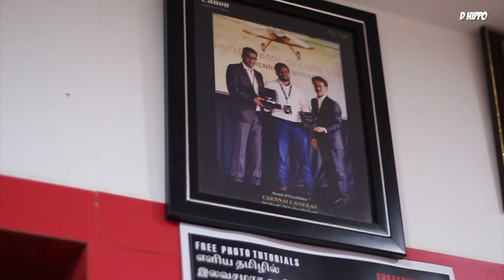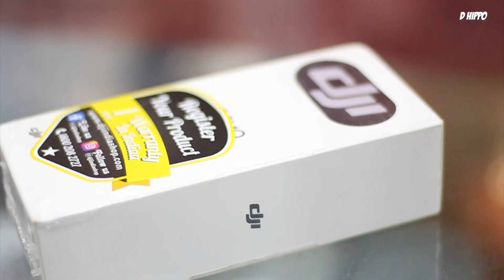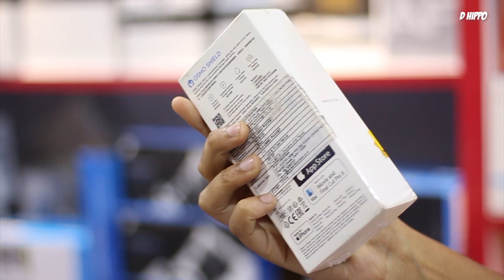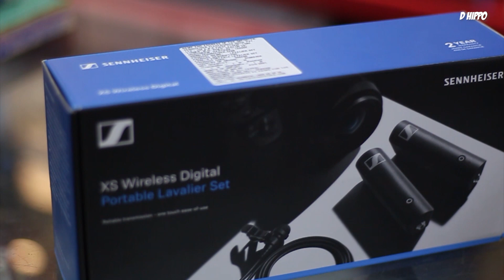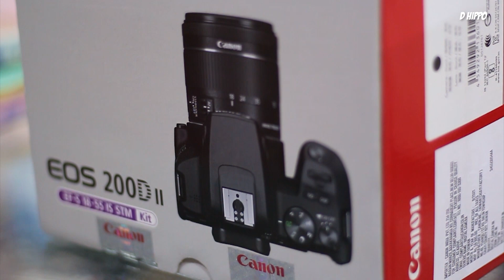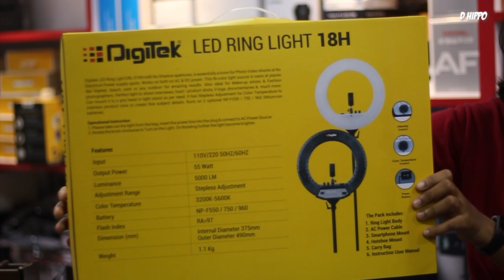Best Cameras and Equipment's for Youtubers !! Chennai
Hello Friends !

In this video we visited a camera shop in chennai where you can get best Cameras and camera accessories at best price.

Shop Address : Salma S.V.P Arcade, No. 333, Ground floor, Shop No. G8 & G9, Arcot Rd, Kodambakkam, Chennai, Tamil Nadu 600024